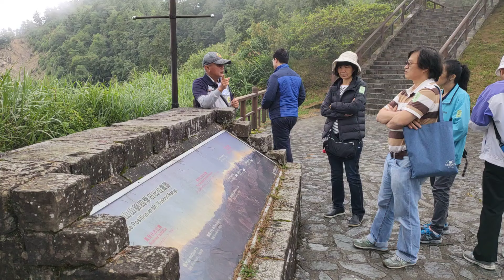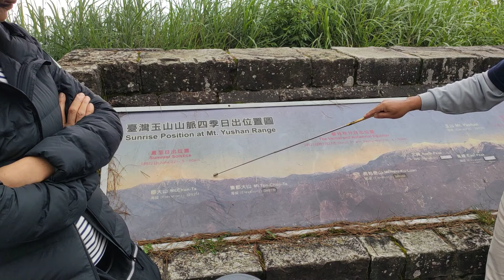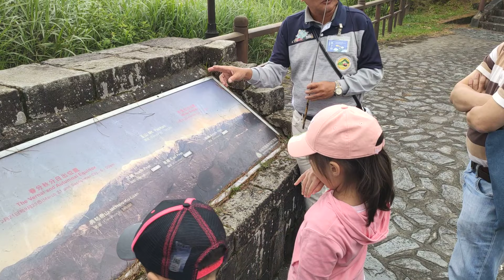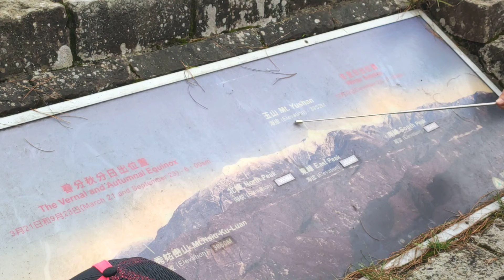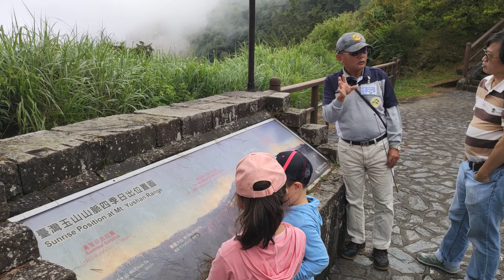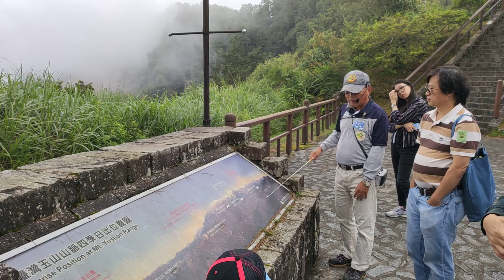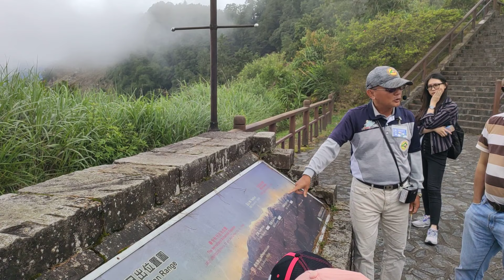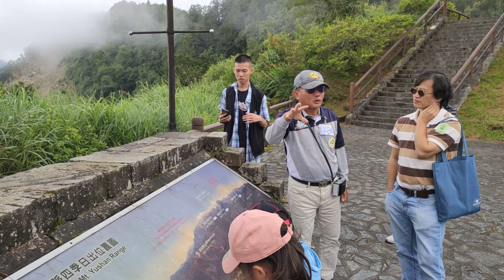阿里山林鐵及文資處 -七月主題列車之旅 鐵道文旅(34)對高岳站 日出位置圖